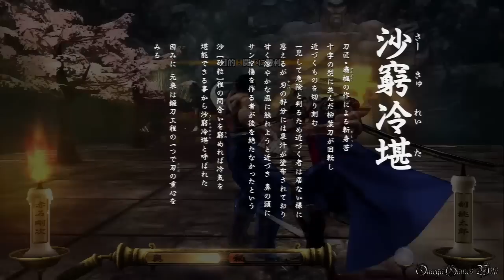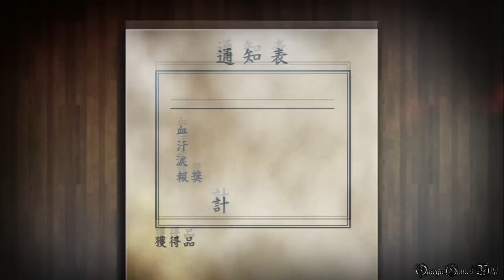魁!!男塾 ～日本よ、これが男である！～ - Part 6 （頭墨印）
PS3 魁!!男塾 ～日本よ、これが男である！～のプレイ動画です。

Part 6：
4月6日（真金）
・一時限目 武闘教練 - 3/108
・二時限目 季節教練 - 雄花見戒
・三時限目 曜日教練 - 頭墨印
・四時限目 宿命行事 - 一章 愕怨祭

- プレイヤー ： オメガ
- ＰＳＮ ： Omega2007
- ゲームタイトル： 魁!!男塾 ～日本よ、これが男である！～
- 発売日： 2014年2月27 （日本）
- ジャンル ： アクション
- 発売元： バンダイナムコゲームス